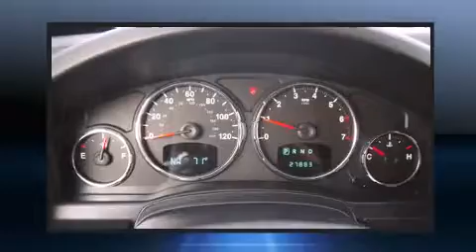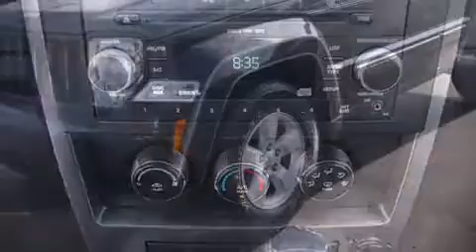2010 Jeep Liberty Sport in Hermitage, PA 16148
Scheidemantle Motors
1520 N Hermitage Rd
in Hermitage, PA 16148

Climb inside the 2010 Jeep Liberty. With less than 30,000 miles on the odometer, this 4 door sport utility vehicle prioritizes comfort, safety and convenience. It features four-wheel drive capabilities, a durable automatic transmission, and a refined 6 cylinder engine. All of the premium features expected of a Jeep are offered, including: front and rear reading lights, variably intermittent wipers, front bucket seats, air conditioning, fully automatic headlights, tilt steering wheel, and power windows. Jeep ensures the safety and security of its passengers with equipment such as: dual front impact airbags with occupant sensing airbag, head curtain airbags, traction control, brake assist, anti-whiplash front head restraints, a panic alarm, and 4 wheel disc brakes with ABS. With electronic stability control supplementing mechanical systems, you'll maintain precise command of the roadway. We have the vehicle you've been searching for at a price you can afford. Please don't hesitate to give us a call.